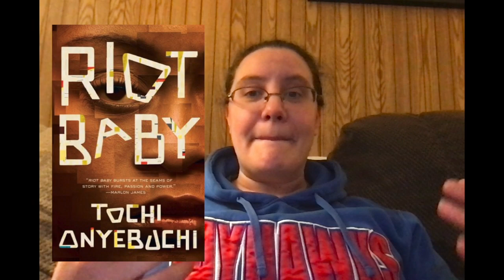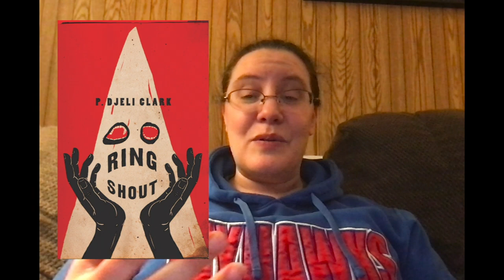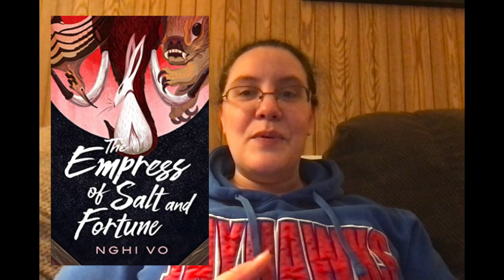Novella Rankings for the Hugos 2021 | Award Picks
This is my personal ranking of the nominations for this years Hugos. What is yours?